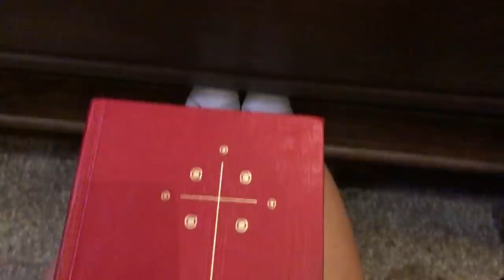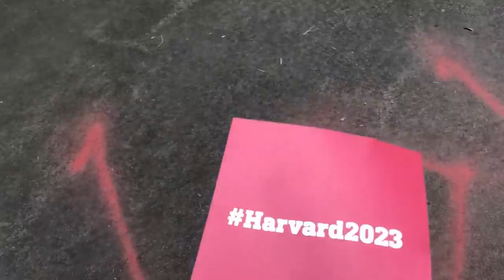visiting harvard and boston college :)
hi everyone!

i vlogged my recent trip to boston/cambridge to see my sister and check out the harvard campus. i haven't been since i was little so it was super cool and fun to see it again lol

-christine xx